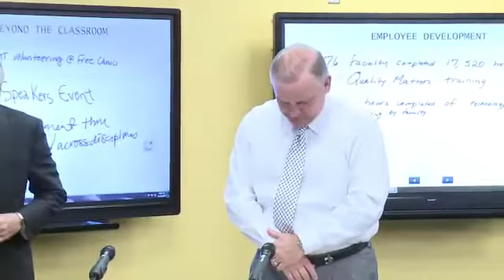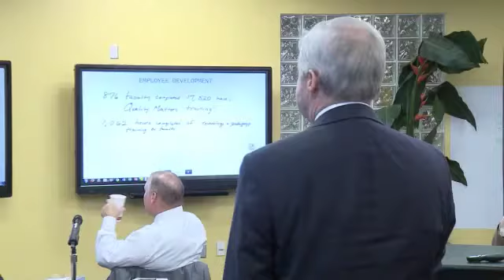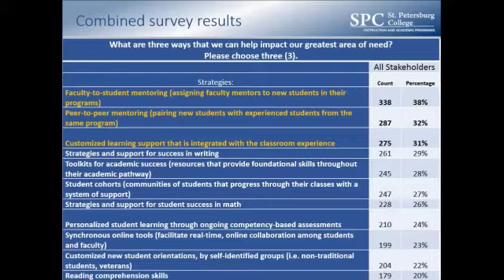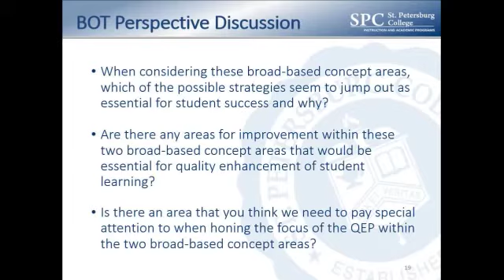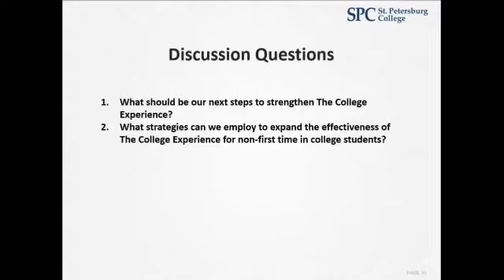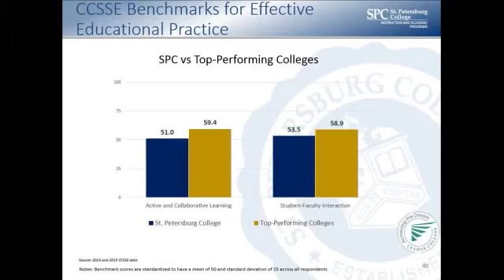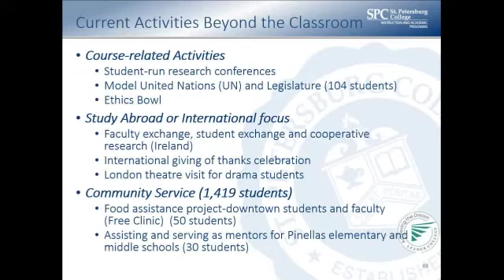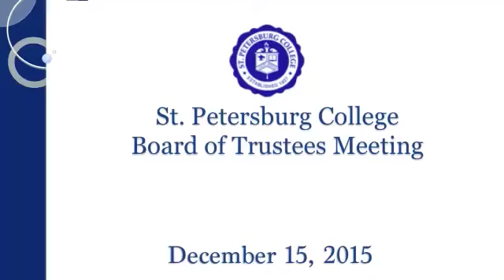Board of Trustees Meeting - 12-15-2015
College Accreditation